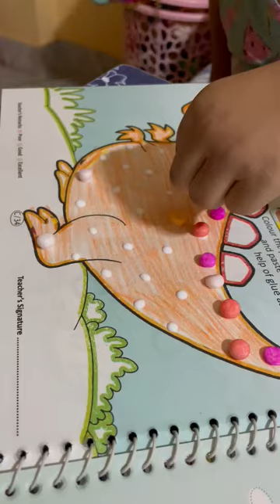Dinosaur 🦖🦕 Painting with bubbles.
Video from Ajayraj Shekhawat